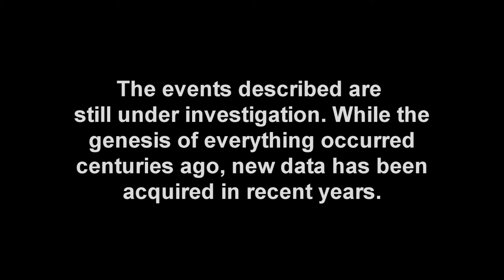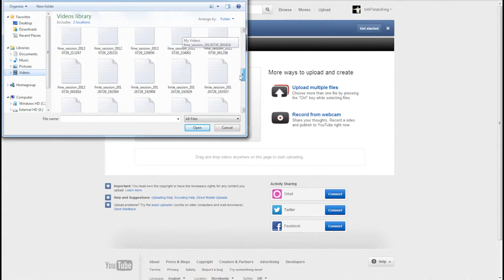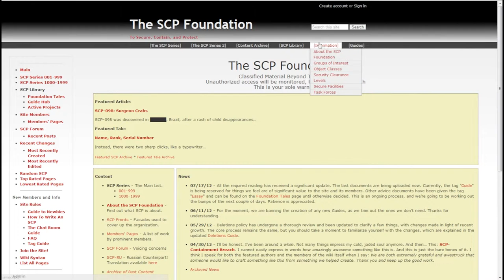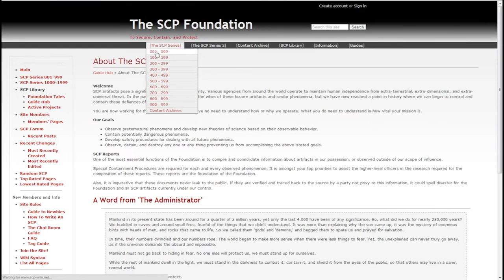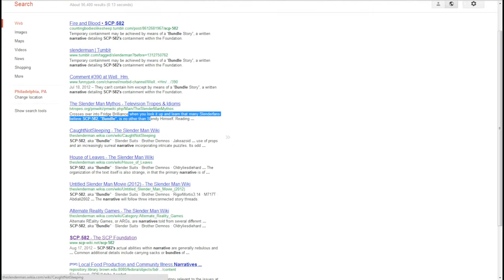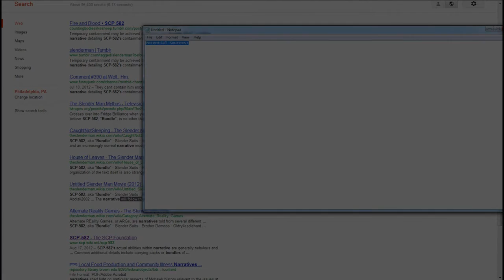Slender man - documentary